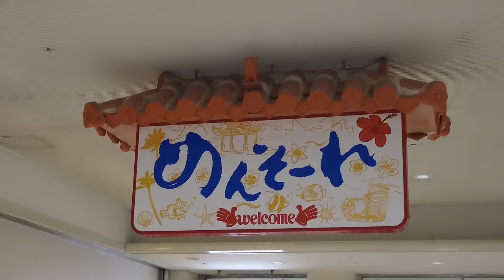【VLOG】沖縄で最高すぎる贅沢な撮影してきました🏝️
ハレクラニっていつ行っても最高🥹🥹
寒くなってきたから沖縄が恋しいよ🥹

【公式ファンクラブ“Only YOURS”】
誰よりも近い距離で三上悠亜を知れて、繋がれる場所が誕生しました💓

🤍沢山のゆあーずに参加してもらうために無料でも楽しめるコンテンツを用意
🤍今なら初回限定"2週間無料"で全ての投稿を楽しめる

♡お問合せは公式SNSへDM又メールにて

【お仕事依頼】
案件やお仕事はこちらに💌

【SNS情報】